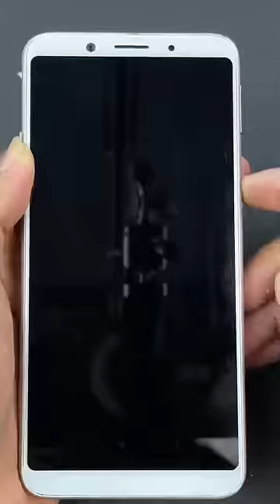Scavenge the trash find lots of broken phones || Restoration broken phone oppo F5